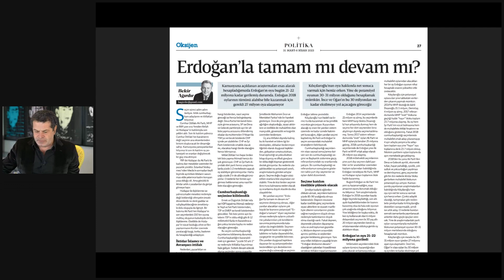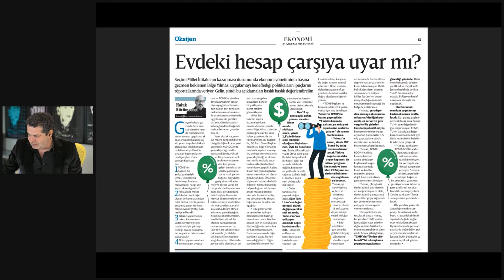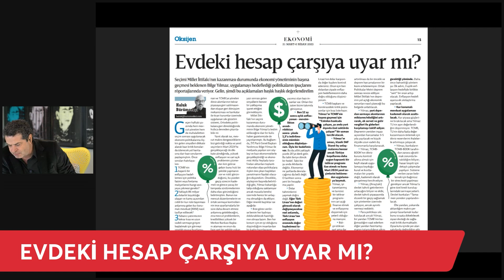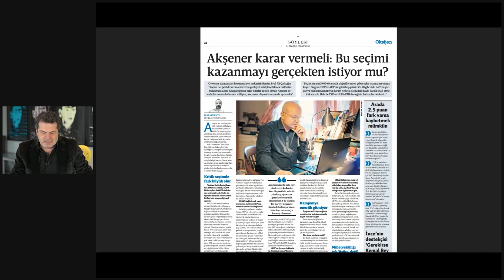EVDEKİ HESAP ÇARŞIYA UYAR MI?